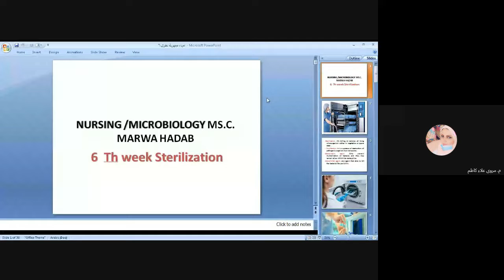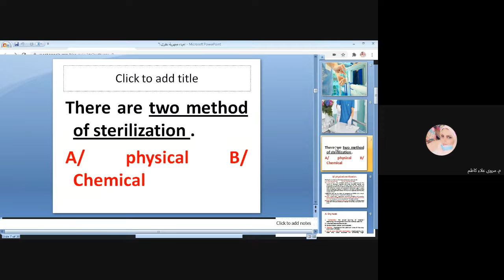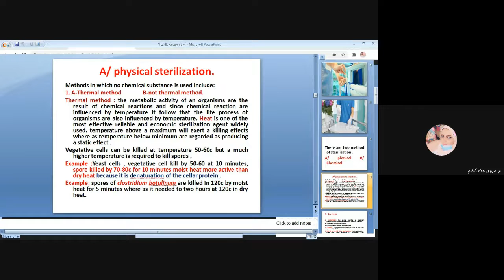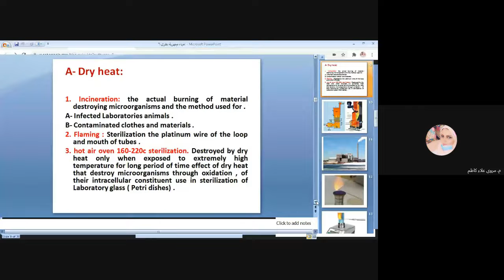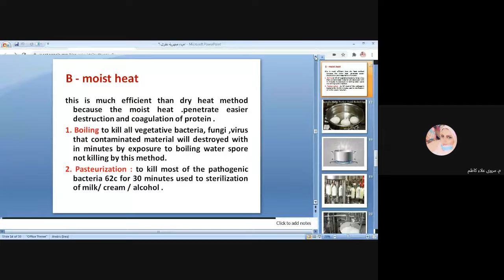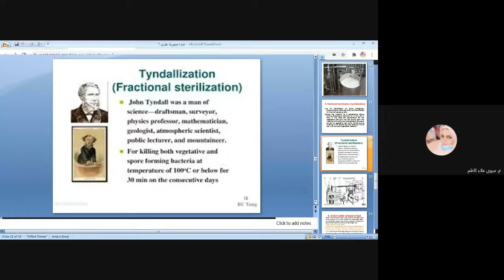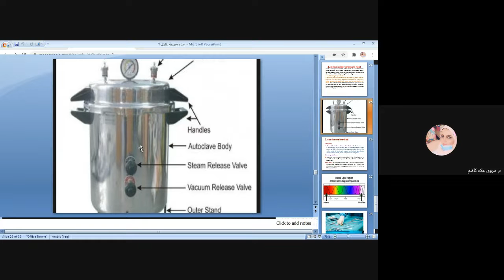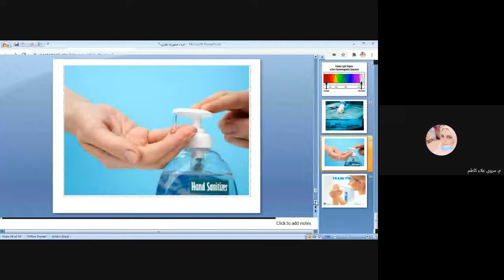المحاضره 6 للاحياء المجهرية 1/المرحلة الثانية الصباحي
كلية مدينة العلم الجامعة /قسم التمريض /المرحلة الثانية /الكورس الاول